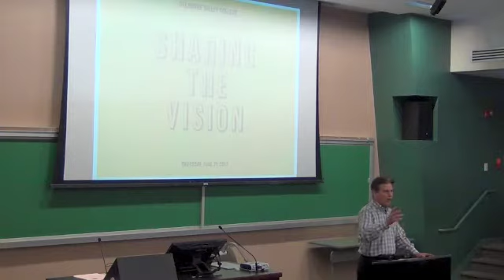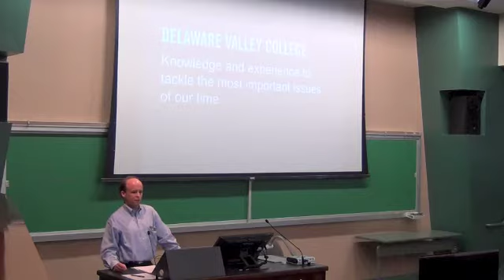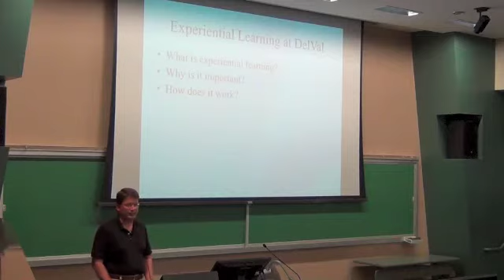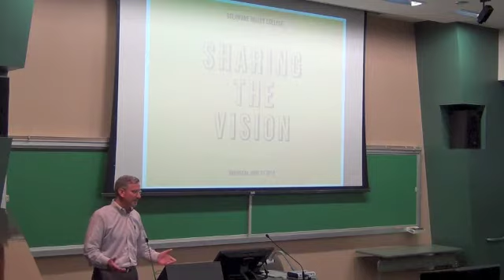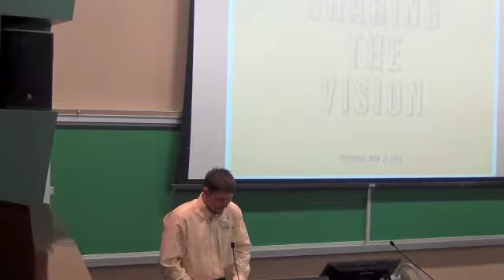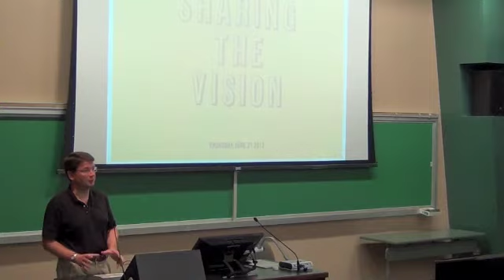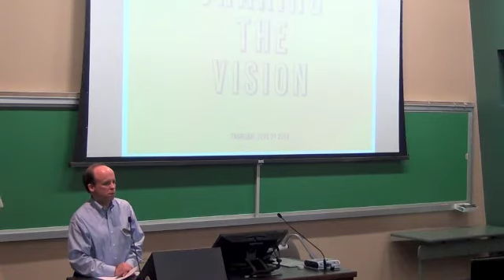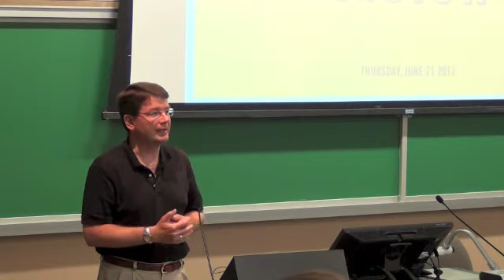Sharing the Vision - June 21, 2012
On June 21st, 2012, we invited alumni to campus for an evening of brand repositioning, campus-wide change, and conversation. Alumni shared their thoughts about the direction we're is headed in, and some of our plans for the future.